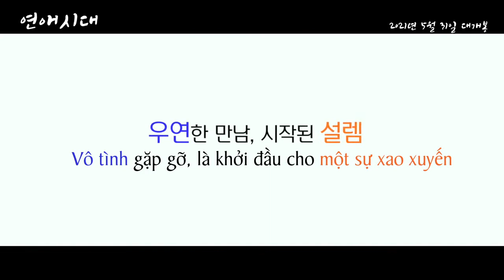[VIETSUB] [Kim Doyeon x Jung Chaeyeon] Love Time - Dochae FMV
Hàng lậu :v làm sub khi chưa có sự cho phép của tác giả :)
Video gốc của melancholy lullaby

Phim
Kim Doyeon - Web drama 'Short'
Jung Chaeyeon - 'Drinking Solo', web drama '109 Strange Things'